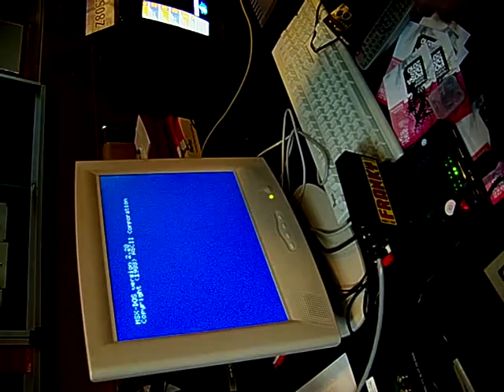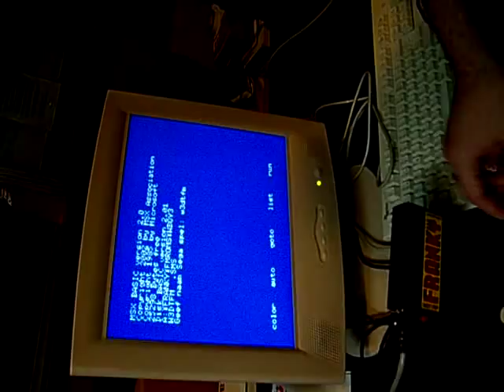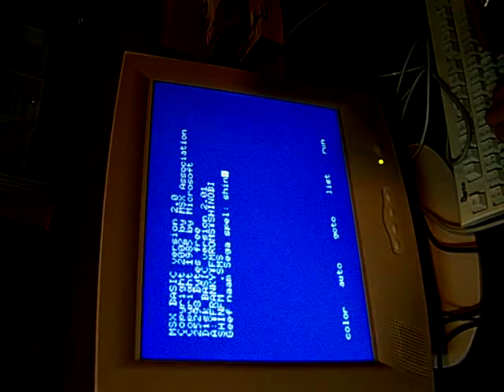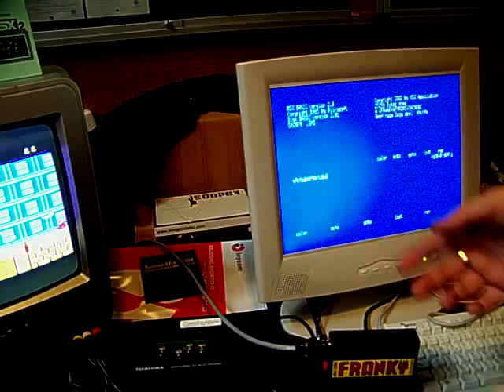MSX Franky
Video grabado en la Retromadrid 2010. Demostracion de como con 'Franky' es posible hacer funcionar juegos de Master System en un MSX